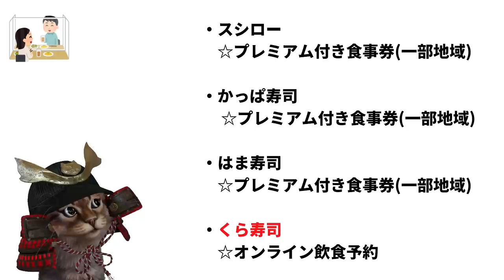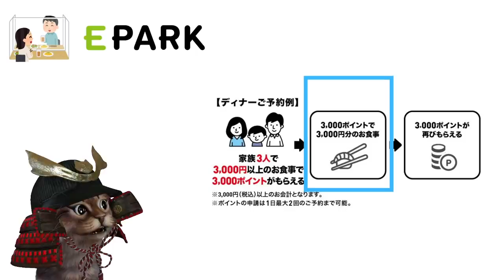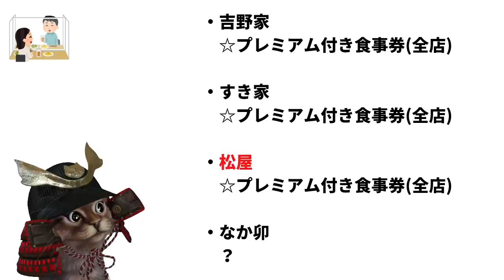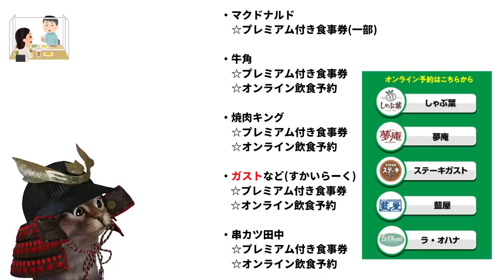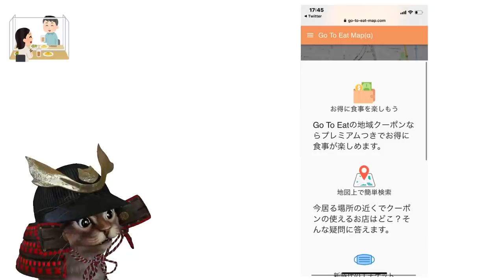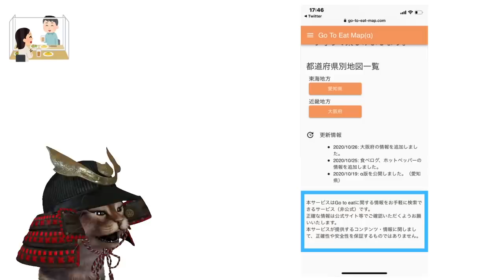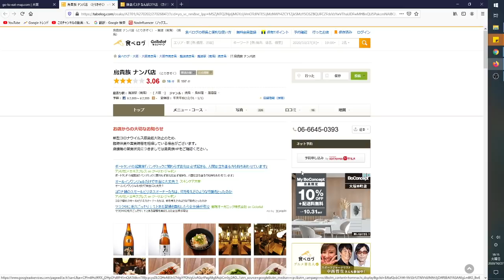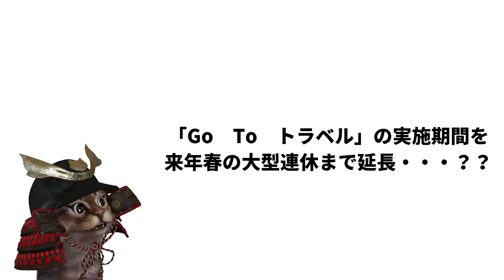GoToEat(イート)キャンペーン！プレミアム付き食事券やオンライン飲食予約が利用可能な有名チェーン店やマップ機能を解説！くら寿司・マクドナルド・牛角など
【PR】 GoToイートマップ

～動画もくじ～
00:00   オープニング
00:53   GoToイート有名チェーン店
05:25   GoToイートMap
08:52   おわりに
10:06   おまけ

☆これまでのGOTOイートキャンペーン動画☆

①Go To Eat(イート)キャンペーンがかなりお得！プレミアム付食事券25％上乗せやオンライン飲食予約サイトで効率的に使う方法も解説

②GoTo Eat(イート)キャンペーンでポイントがザクザク貯まる！実際の使い方やお得な予約方法を解説・食べログ(Tポイント)・ホットペッパー(Pontaポイント)・ぐるなび(楽天ポイント)

③GoToEat(イート)キャンペーンを1週間使ったメリットやデメリットは？ホットペッパーグルメでお得に予約する方法も解説

④GoToEat(イート)キャンペーンがルール変更へ！変更点の解説や各オンライン予約サイト情報まとめぐるなび・ホットペッパーグルメ・食べログ・Yahooロコ・一休

⑤GoToEat(イート)キャンペーンでプレミアム付き食事券を買うならファミマが1番！お得な購入方法や注意点など解説

⑥GoToEat(イート)キャンペーンとauPAY対象飲食店10％還元で超絶お得に食事が可能！プレミアム付き食事券との併用やオンライン飲食予約でさらにお得に！Yahooロコの予約方法も解説

⑦GoToEat(イート)キャンペーン早期終了の可能性は？くら寿司が無限ループを推奨!?Rettyでお得な予約方法も解説

使用機材
マイク：Rode NT1A
キャプチャーボード：I-O DATA GV-USB3
オーディオインターフェース：YAMAHA AG03